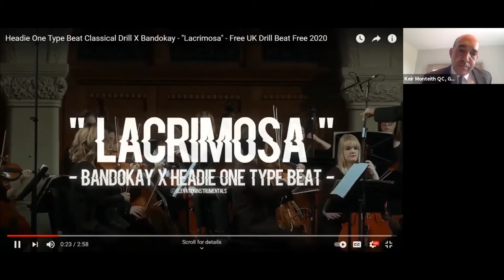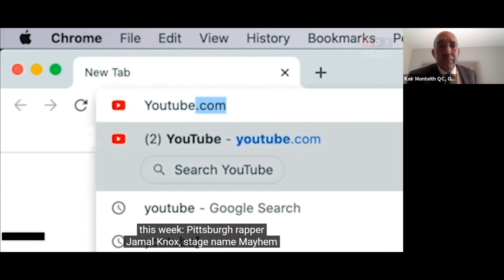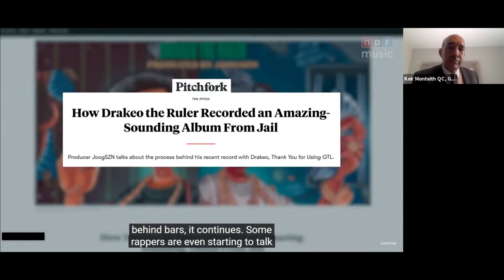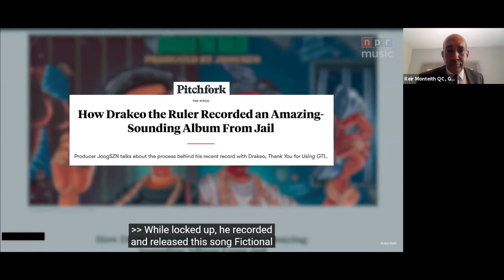Black Lives Matter Event Series Part 1b: How the US & UK state criminalise Rap and how to combat it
The Garden Court Chambers Criminal Defence Team brings you a series of online events on 'Black Lives Matter – challenging racist stereotypes in the justice system'. This event took place on 12 May 2021.

This event was split into two separate webinars. The first of which took place on 20 January 2021. Click this link to watch the recording of the first event

One day we will ask ourselves how on earth the State was ever allowed to get away with using music as evidence to prosecute Black defendants in serious crime cases. Johnny Cash sang: ‘I shot a man in Reno just to watch him die’; no one has ever suggested that he should have been charged with any criminal offence. Meanwhile, here in the UK, the State has prosecuted Black children for murder and asked the jury to conclude they were part of a violent criminal gang purely because they were present in a rap video. This racist stereotyping has got to stop.

Part 2 of our hugely successful international webinar 'How the US and UK state criminalise Rap and how to combat it' will feature US academics, attorneys, and UK lawyers. We will consider, share, and discuss tactics on how to combat the state’s use of rap lyrics in prosecuting serious crime referencing recent articles and international expertise.

In Part 2 we will explore: what happens in capital cases and how do you deal with the pressure? How Rappers and their fans can enjoy freedom of speech without fear of prosecution.  Why aren’t UK defence lawyers instructing Rap experts? Are police officers qualified to give expert evidence on Rap?

The speakers from the US include Andrea Dennis, a former assistant federal public defender who holds the John Byrd Martin Chair of Law at the University of Georgia School of Law, and Erik Nielson, Associate Professor at the University of Richmond.

Andrea and Erik are also co-authors of ‘Rap on trial’ which has been described as "An illuminating, powerful, and disturbing exposé of how Hip Hop's often raw, fantastical lyrics are taken out of context to criminalise Black and Brown youth. ‘Rap on Trial’ is required reading for anyone who cares about justice and racial equity."

The third member of the panel is John Hamasaki, the attorney of rapper ‘Drakeo the Ruler’. It is worth noting that even after Drakeo had been acquitted of all murder and attempted murder allegations, the state still argued that Drakeo’s rap lyrics, videos, and collaborations were evidence of a criminal gang conspiracy. He has recently been released from jail after agreeing a plea deal for the three years he has served. His first video and track “Fights Don’t Matter” has already had over 2M views.

The fourth US panel member is Emerson Sykes, a staff attorney with the ACLU Speech, Privacy, and Technology Project, focusing on First Amendment free speech protections. Emerson will discuss freedom of expression, and the recent restrictions imposed upon incarcerated persons' First Amendment rights and the unconstitutional use of rap music as criminal evidence.

The speakers from the UK include Cecilia Goodwin, Solicitor Advocate at Stephensons Solicitors who recently appeared in the BBC documentary 'Defending Digga D'. Digga D was served with a criminal behaviour order (CBO) that controls his creative output, meaning he cannot release any music or videos without telling the police. If the music breaches the terms of his CBO – for example 'inciting or encouraging violence', he can be recalled for arrest. The documentary, recently nominated for a BAFTA, tells the story of how the rapper manages his music under the strict terms, alongside the team around him, including his lawyer Cecilia.

The second UK speaker is our Shahida Begum, a specialist criminal defence barrister of the Garden Court Chambers Criminal Defence Team who has defended young defendants in joint enterprise cases raising gang/drill issues. Shahida has also successfully appealed a conviction of a youth defendant due to a bad character misdirection and went on to secure a not guilty verdict at re-trial.

Keir Monteith QC of Garden Court Chambers will chair the webinar. Keir is a highly sought-after leading silk who represents clients facing heavyweight criminal allegations. He has been instructed in numerous murders, industrial-scale Class A drug importations and conspiracies, escape from custody cases and Appeals against conviction and sentence. He is the external advisor on the Arts & Humanities Research Council grant, 'Prosecuting Rap: Criminal Justice and UK Black Youth Expressive Culture' (2020-21 ), sits as a part-time judge and initiated the BLM series of webinars at Garden Court Chambers.